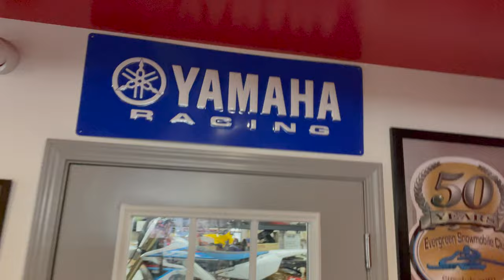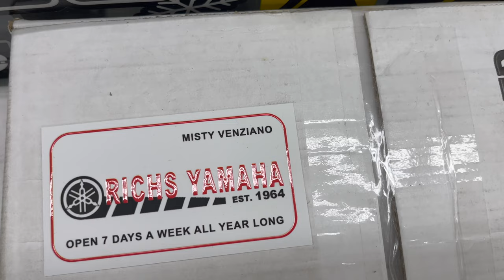more money more problems putting my y.z. 450 in the shop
This video is about more money more problems putting my y.z. 450 in the shop